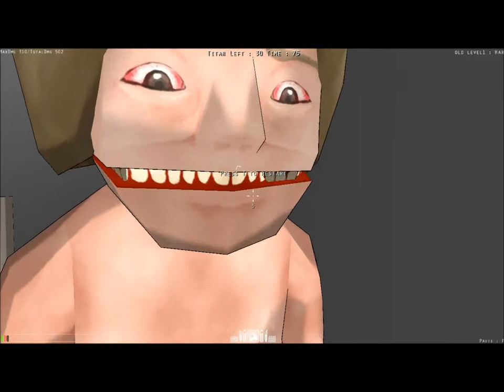|Attack on Titan| Ep1: Billy Ray Cyrus & Immortal Goddess of Awesome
And on that day, humanity remembered...that we lived in fear of the giant, stupid, naked people.
Also, more wire thingies! :D

Please be respectful in the comments and remember,

\Kickback and Relax!/